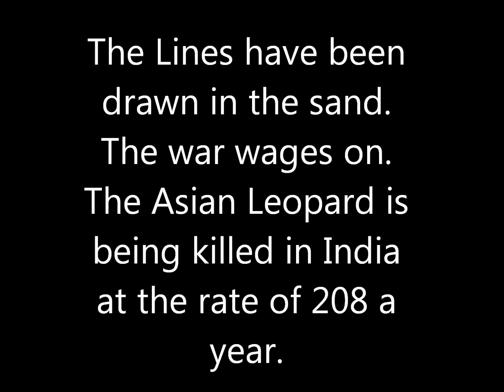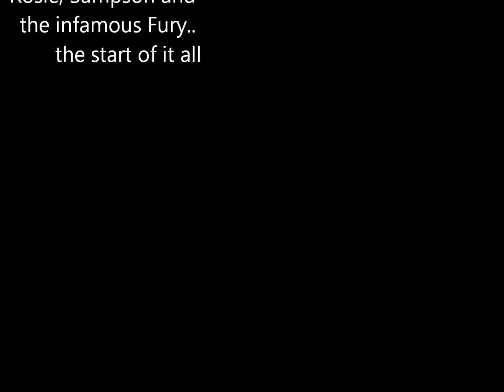Asian Leopard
The Asian Leopard is being wiped out at an alarming rate, far surpassing the tiger in the race to extinction.
Captivity may be the only answer at this time. Private facilities are the only ones that are breeding leopards in captivity. By private this means any facility that is not under AZA regulations.
The AZA is NOT a governing body but rather a non profit accreditation organization, much the same as AHA, etc.. they have no power to fine or punish. They merely take away their accreditation. They also only have so many spaces available for so many species that is shared COLLECTIVELY among their member zoos. That means that total they can only have so many of one species. And they must check with each other before breeding (which can be a good thing) to see if they are allowed to breed a species by checking the stud books and where they stand on the SSP. They are also the ones that created the SSP (Species Survival Program) AZA zoo's currently are only allowing the breeding of Amur and Snow Leopards (both are truly worthy also of saving of course!) but have removed the Bengal Tiger from the SSP
The SSP is NOT the final answer on the survival of the Leopard. WE ARE!